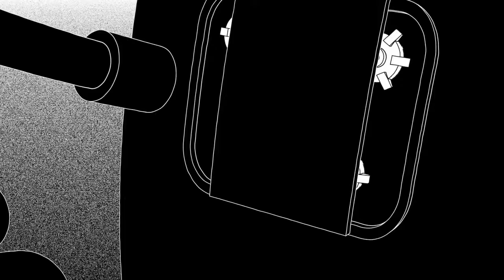LORN - ANVIL [Electronic Music]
LORN - ANVIL official music video ( electronic music) Anime
The year 2100. In an effort to combat overpopulation, the postmortem social network "Anvil" is released.
A fusion of both Japanese and Belgian comics inspirations and sensibilities, such as Ghost in the Shell, Akira or Peeters & Schuiten's work. "Anvil" invites us on a journey through the eyes of a young woman in her final moments on earth.
Сочетание японских и бельгийских вдохновляющих и чувствительных комиксов, таких как «Призрак в доспехах», Акира или работы Peeters & Schuiten. «Наковальня» приглашает нас в путешествие глазами молодой женщины в ее последние минуты на земле.

Musician: Lorne
Title: Anvil